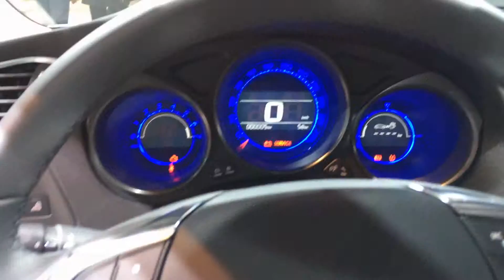Citroen C4 2015 vs Peugeot 208 2015